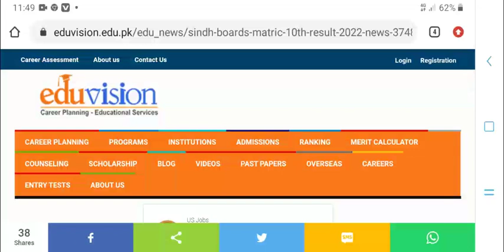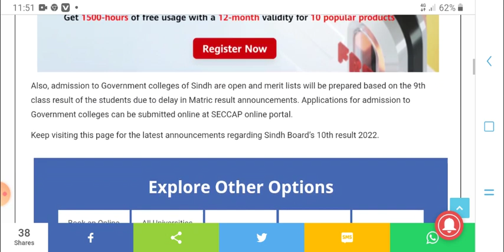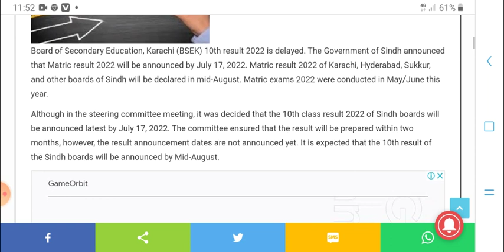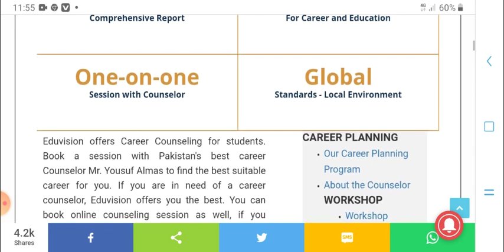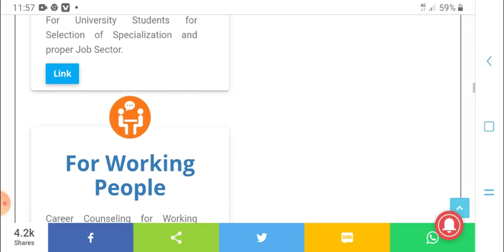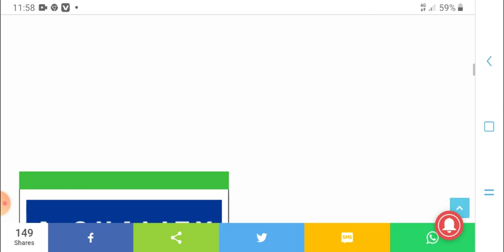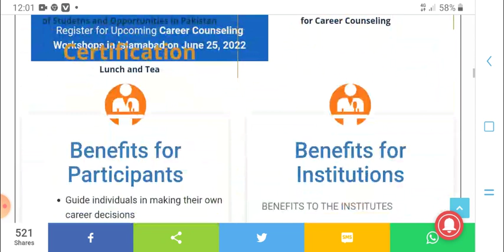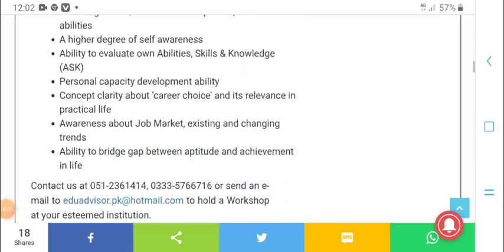Board of Secondary Education, Karachi (BSEK) 10th || hpm tech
Board of Secondary Education, Karachi (BSEK) 10th
Hpm tech